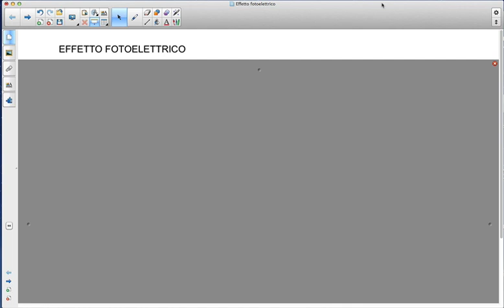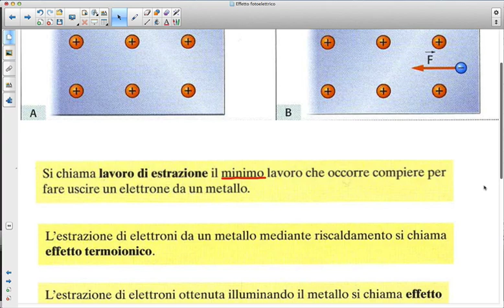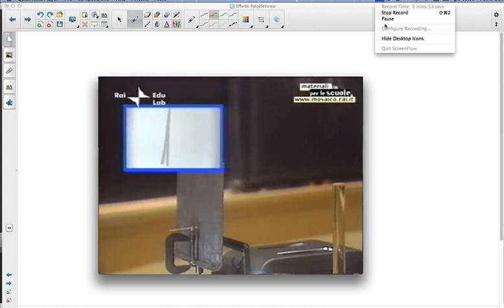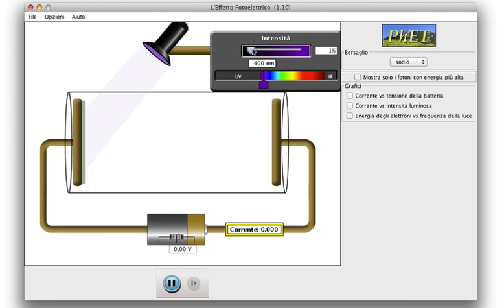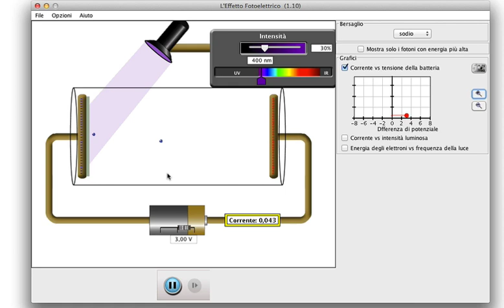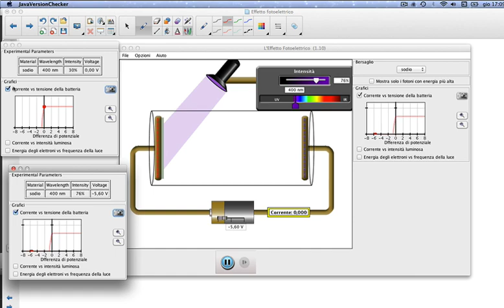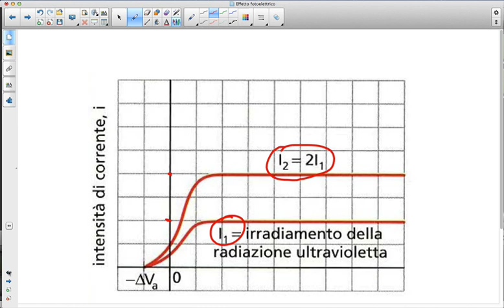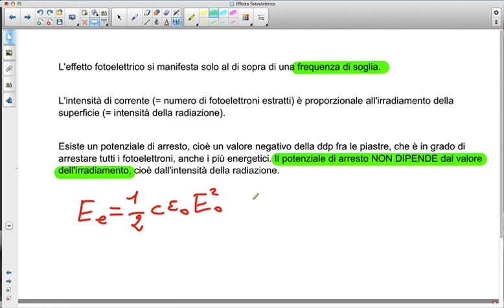Effetto fotoelettrico I dati sperimentali